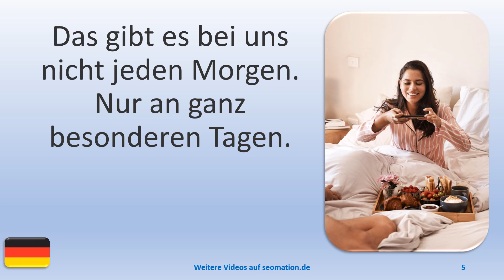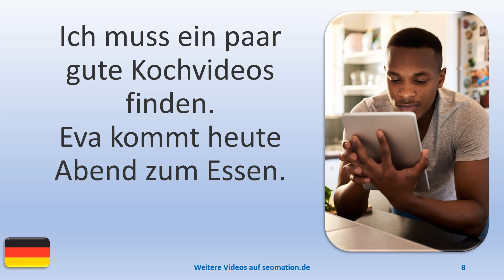▶️11242▶️Ich lerne Deutsch mit Texten und Bildern in unterschiedlichen Situationen. Lies Info unten!